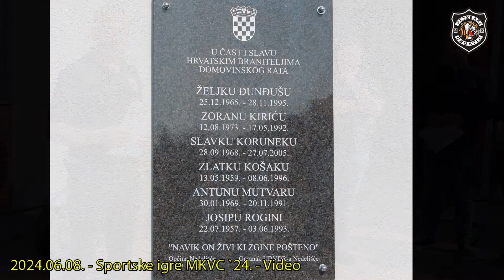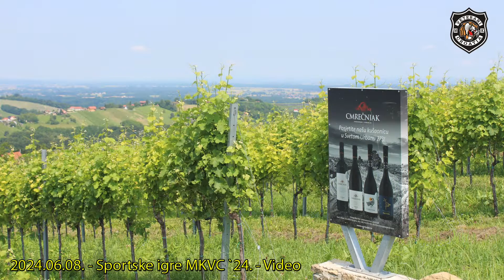2024.06.08. - Sportske igre MKVC `24. - Video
Proteklog vikenda, 2. Podružnica - Sjeverna Hrvatska MKVC organizirala je svoje prve sportske igre u motokampu, pružajući sudionicima priliku da se takmiče u različitim sportskim disciplinama. Iako je prvi dan bio obilježen kratkotrajnom kišom, vremenski uvjeti su se brzo poboljšali, omogućujući članovima da uživaju u prelijepom okruženju i idealnim uvjetima za takmičenje.